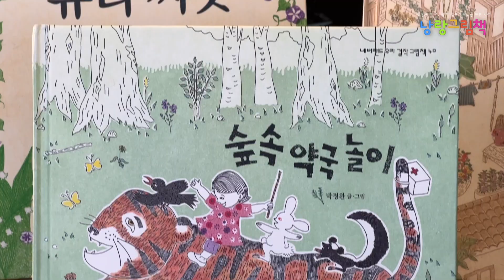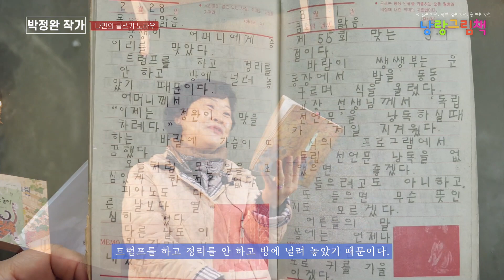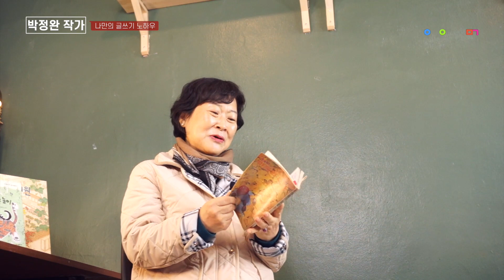[2023 인천낭독학교] ‘숲속약국놀이' 박정완 작가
◦인천낭독학교는 인천 관내 초등학교 학생을 대상으로, 학생들이 소리 내어 책을 읽으며 즐거운 낭독문화를 만드는 학생 주도 독서문화체험 프로그램입니다.

 ◦학급·학년·학교 단위로 학생들이 낭독을 나눌 수 있도록 낭독회, 낭독축제, 낭독왕 대회 등의 프로그램을 운영하고, 인천시교육청이 주최하는 ‘인천낭독축제’에 참가하여 즐거운 낭독체험의 장을 마련합니다.

 ◦ 학생, 선생님, 학부모님들의 즐거운 책읽기 활동에 도움이 되시길 바랍니다.